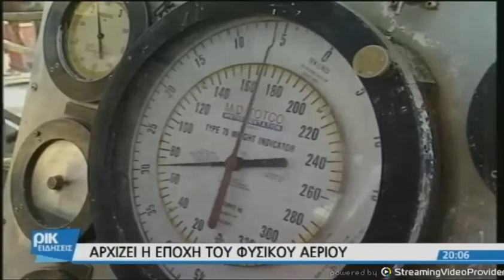Αρχίζει η εποχη του φυσικού αερίου